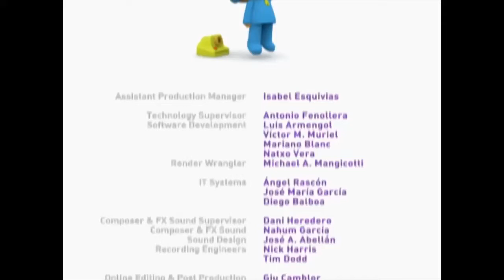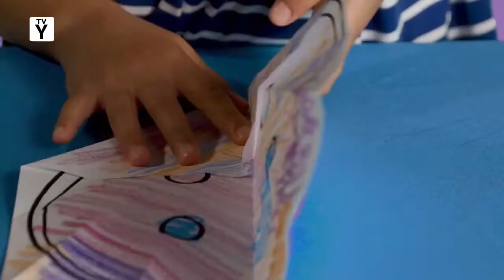PBS Kids Channel - Commercial Break (May 2, 2021)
During: “Pocoyo” & Then “Sid The Science Kid”